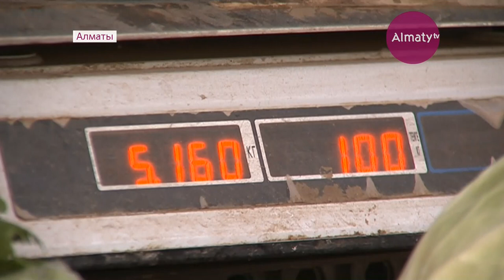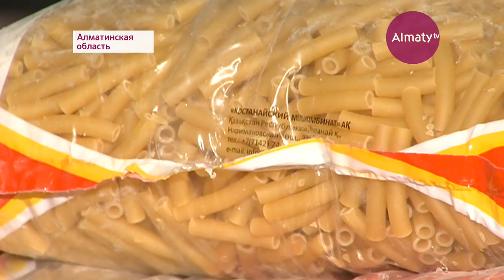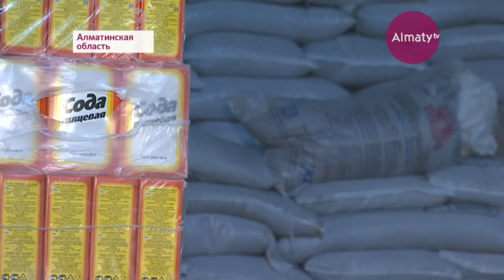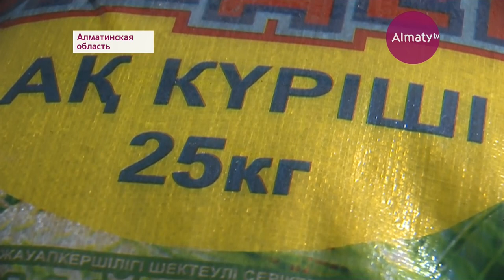Продуктовый дефицит Алматы не угрожает (19.10.17)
Продуктовый дефицит Алматы не грозит, задел на несколько месяцев уже сделан, и склады регулярно пополняются.так в городе борются с растущими аппетитами посредников и спекулянтов. то есть, в случае резкого скачка цен, на рынок тут же поставляются резервы из стабфонда - будь то мука, сахар или овощи.